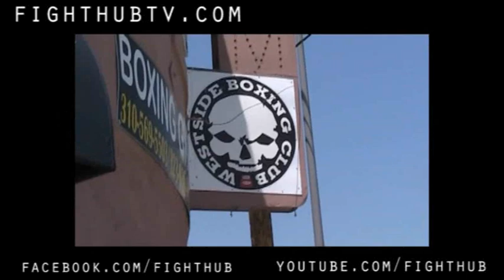Ricardo Mayorga vs Din Thomas backstage at the open workout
Fight Hub TV went backstage at the recent Mayorga/Thomas open work out. Both fighters shared their thoughts on each other, with Ricardo Mayorga stealing the show with his outlandish comments! This is a hilarious video!